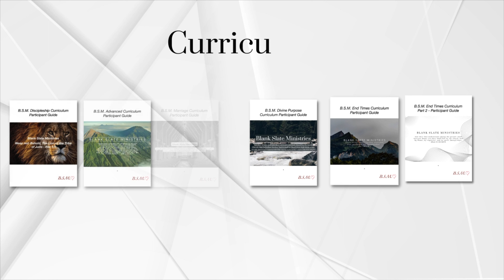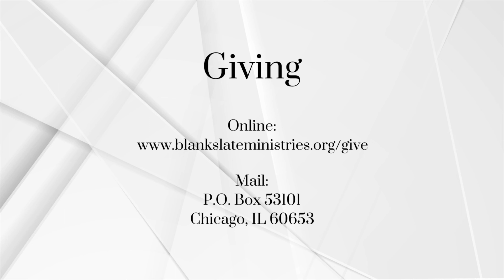D.T. Ep. 467 - Part 145: Life of David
Topic: End Time Prophecy - Part 145: Life of David

2/10/2024